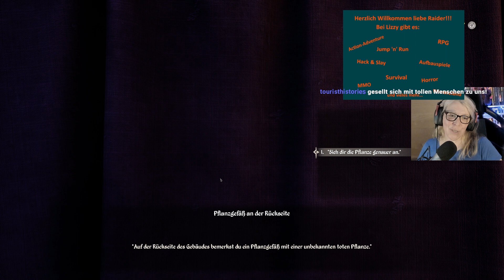MEDIEVAL DYNASTY #015 Teil 2 - Der Rückfall ins Mittelalter [Teil 2]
Medieval Dynasty ist ein Survival-Strategie-Rollenspiel von Render Cube (2021) veröffentlicht von Toplitz Productions. Mit Quercus zusammen starten wir gemeinsam im Oxbow, als inhaftierter Gesetzloser überleben wir einen Überfall einer Banditengruppe. In der Ortschaft Piastovia erwachen wir im Haus des ansässigen Heildundigen. Da in der Gegend scheinbar Wohn- und Arbeitsplätze dringend benötigt werden und akuter Mangel an begabten Bauarbeitern herrscht, erhalten wir die Chance vom Dorfherren die Chance, uns zu rehabilitieren, in dem wir uns fügen und ein neues Dorf gründen und Steuern entrichten.